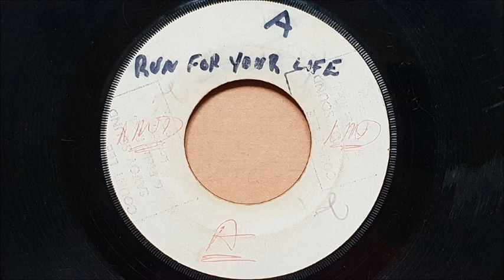Carl Bryan Run For Your Life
Carl Bryan - Run For Your Life A Mudie production  recorded at Studio One Released in 1969 on  white label The flip side is The Two Sparks - When We Were Young